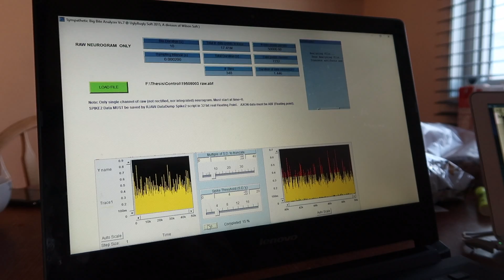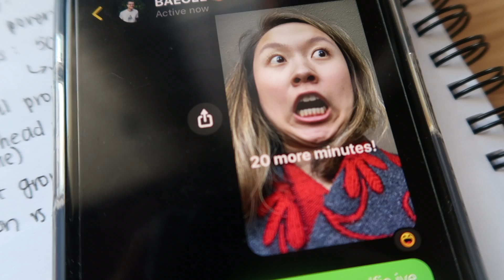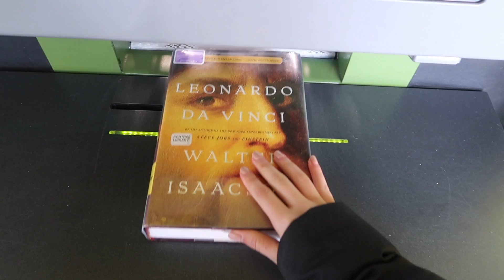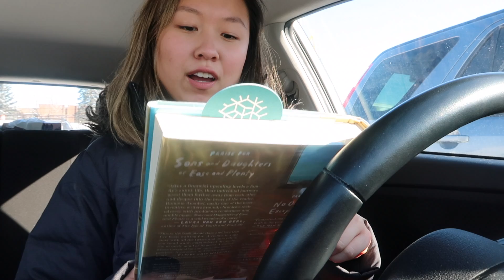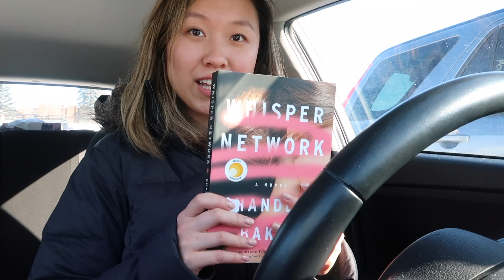MY MEDICAL SCHOOL INTERVIEW WAS CANCELLED??? // study diary 013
I am aware that this is a very unsettling time so I wanted to take some time to express that I am very grateful for your support of this channel and the videos I make. My goal is to keep this a positive space while we are all keeping informed and taking the necessary precautions.

I hope that you are taking care of your mental health and finding peace within yourself and those close to you. Wishing everyone the best!

xxx
Hannah